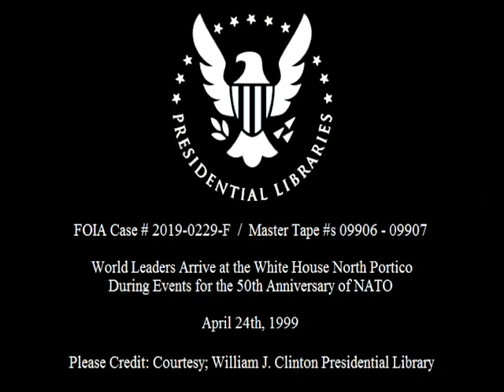50th Anniv. of NATO World Leaders Arriving at the White House (1999)(FOIA)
This is video footage of various world leaders arriving at the White House for the 50th Anniversary of NATO events.  This footage is official public record produced by the White House Television (WHTV) crew, provided by the Clinton Presidential Library.

Location(s): North Portico.  White House.  Washington, DC

Access Restriction(s): unrestricted
Use Restrictions(s): unrestricted

Camera: White House Television (WHTV)
Local Identifiers: MT09906, MT09907

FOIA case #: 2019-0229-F